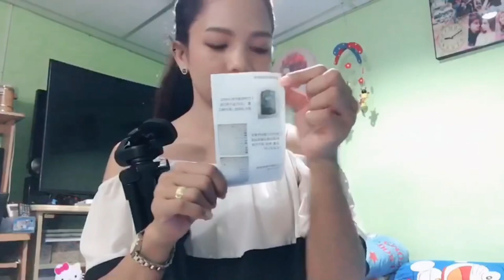รีวิวขาตั้งโทรศัพท์มือถือ ทน แข็งแรง ราคาเบาๆ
รีวิวขาตั้งกล้องมือถือ ทน แข็งแรง  ราคาเบาๆ 290 บาท
YUNTENG ชุด ขาตั้งกล้อง พร้อมรีโมทบลูทูธ หัวต่อมือถือในตัว รุ่น VCT-5208 (สีดำ)

รายละเอียดสินค้า YUNTENG (ยุนเต็ง)
ชุด ขาตั้งกล้อง พร้อมรีโมทบลูทูธ หัวต่อมือถือในตัว รุ่น VCT-5208 (สีดำ)
-แข็งแรง ทนทานขยายสูงถึง125เซนติเมตร
-สามารถ หมุนแนวนอนได้360องศา หมุนแนวตั้งได้90องศา
-รับน้ำหนักได้มากถึง2กิโลกรัมพร้อมหัวต่อสำหรับมือถือพร้อมรีโมทบลูทูธ

— สวัสดีค่ะเพื่อนทุกคน คลิปนี้บีมารีวิวขาตั้งกล้องโทรศัพท์มือถือนะค่ะ ที่สั่งซื้อมาจากshopee ทน แข็งแรงดีค่ะ ใช้งานสะดวก  ด้วยรีโมท หวังว่าวีดีโอนี้จะเป็นประโยชน์สำหรับเพื่อนๆนะค่ะ